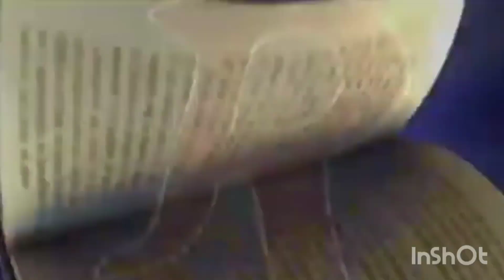3 TEMPORADA DE SUPERBOOK TRAILER